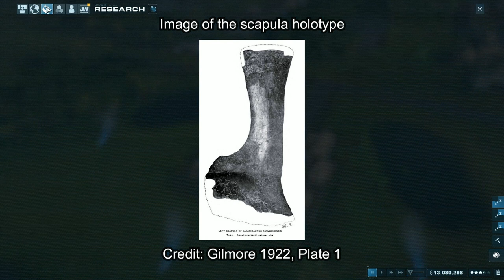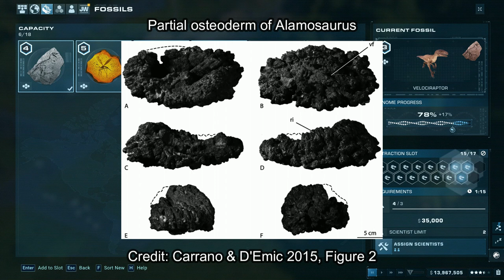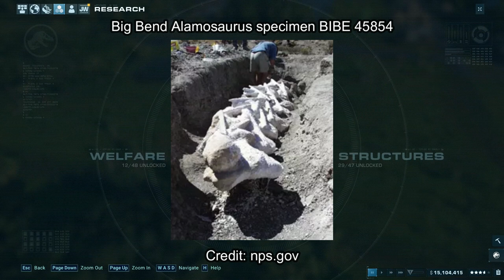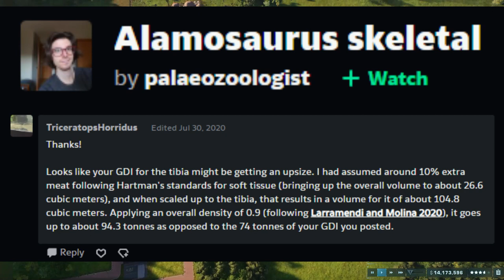Remembering the Alamosaurus: America's Titan Lizard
Alamosaurus is currently one of if not the largest Sauropod known from North America, so let's take a look at its history.

Sources/further information:

Books:

Princeton Field Guide to Dinosaurs, Second Edition – Gregory S. Paul (Page 235)

Dinosaur Facts and Figures: The Sauropods and Other Dinosauriformes – Ruben Molina-Perez & Asier Larramendi (Pages 52-53, 62, 68, 103, 120, 129, 133, 147, 149, 157-161, 170, 205, 207, 231, 268)

Dinosaurs: The Encyclopedia Volume One – Donald F. Glut (Pages 93-94)

The Complete Book of Dinosaurs – Dougal Dixon (Page 211)

(Blogspot images were taken from the Equatorial Minnesota blog. See online sources for links to their respected posts)

Pointless tags

JJJreact